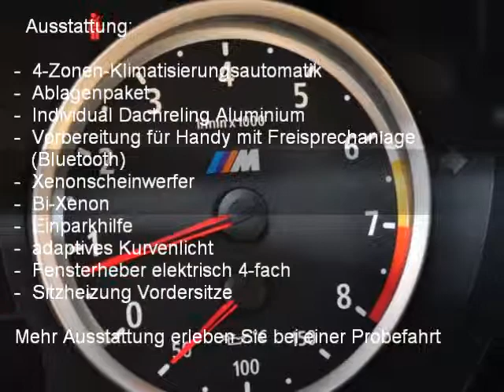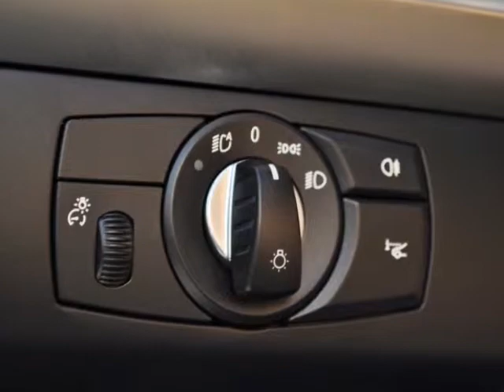BMW X5 M - 20238 - AUTO KUNZ AG - OCCASION